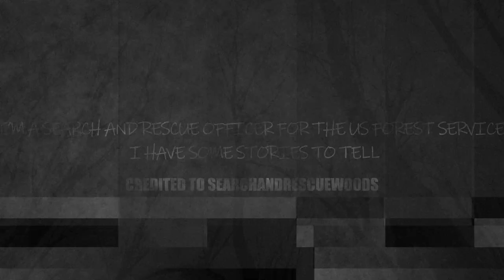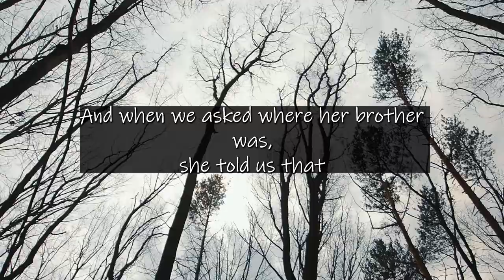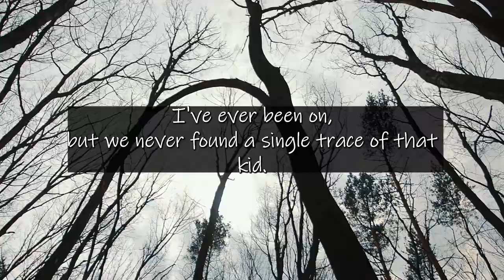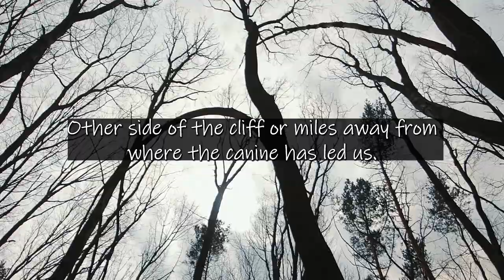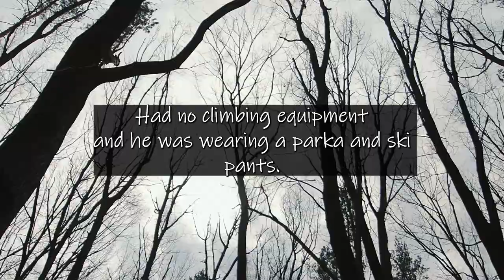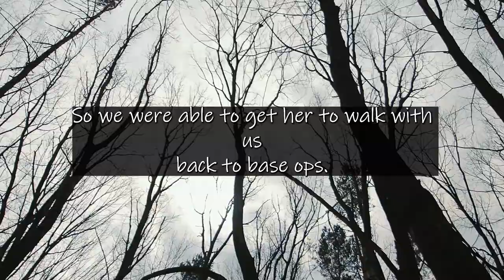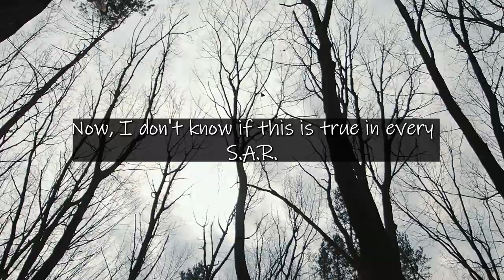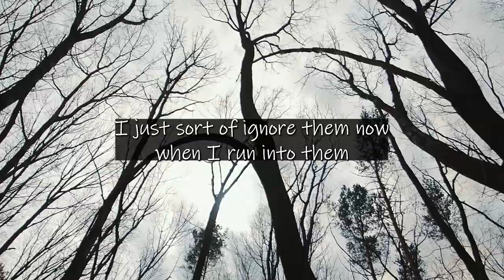Search and Rescue Part 1